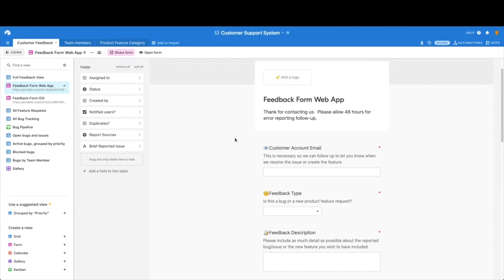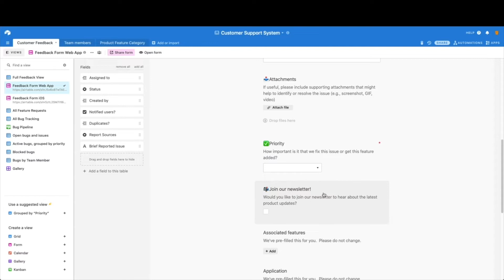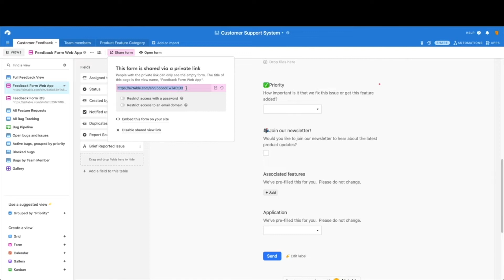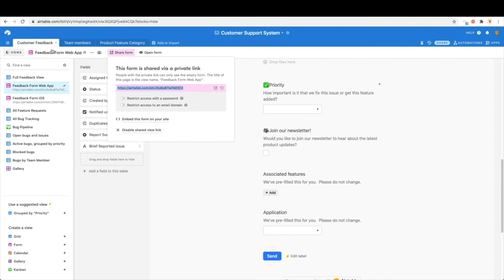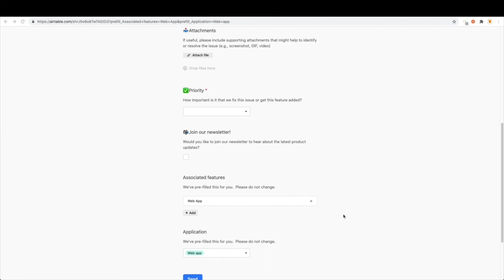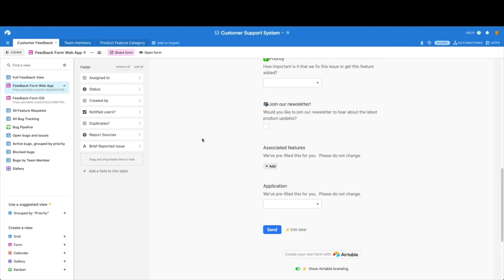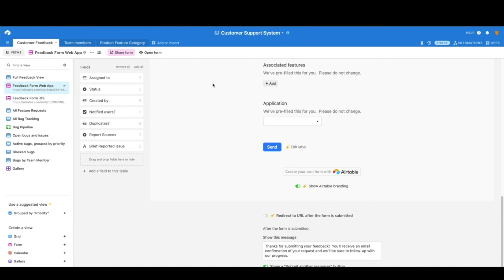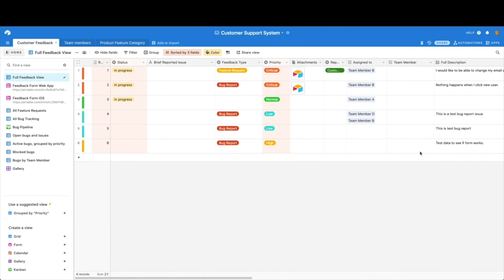Creating, customizing and pre filling forms in Airtable